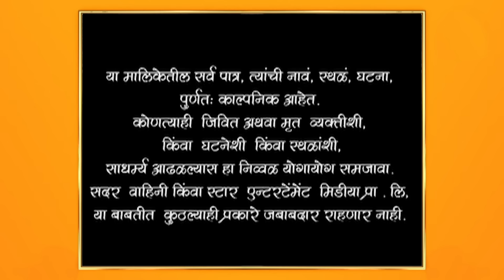Man Udhan Varyache|मन उधाण वाऱ्याचे |सिद्धार्थने केतकीला सांगितली गोड बातमी !